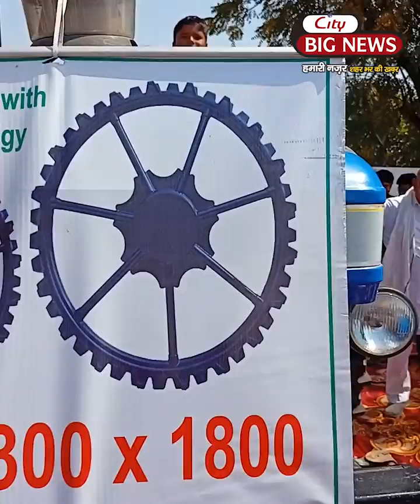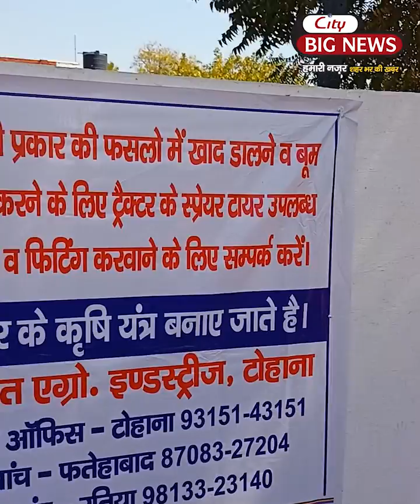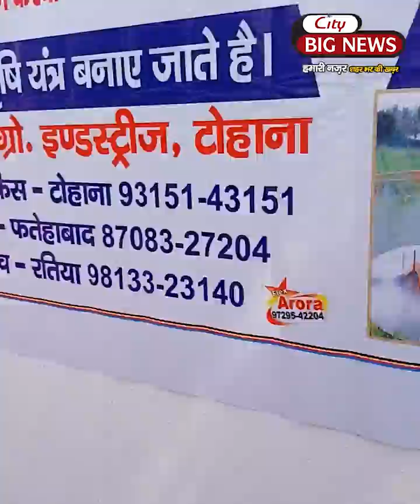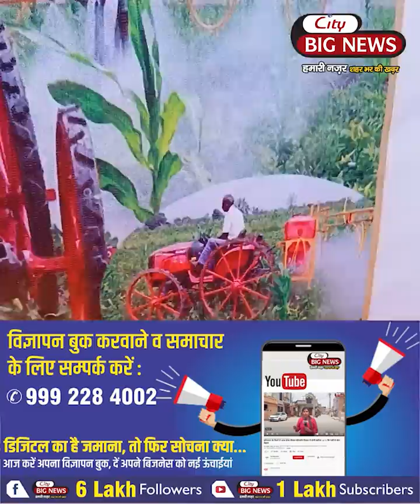बाप रे! रिक्शा है या ट्रैक्टर, साढ़े 5 फीट चार इंच पतला टायरों वाला ट्रैक्टर देखा है कभी